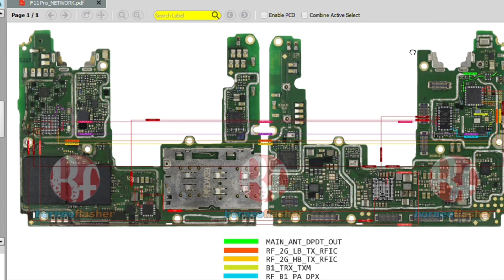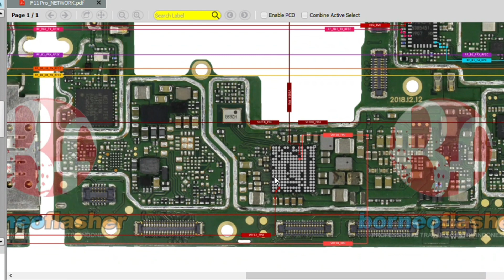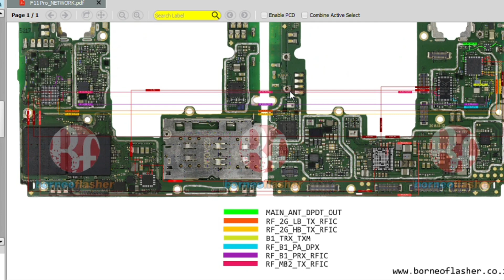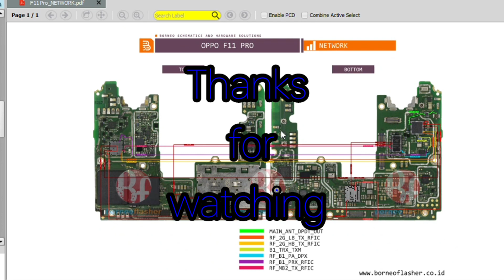oppo f11 pro network solution/ Borneo schematic and hardware solution